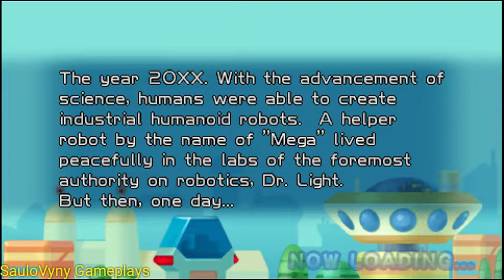🎮 MegaMan: Powered Up - PPSSPP Android Best Settings (PSP)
Minha configuração para o jogaço de PSP, que contém as 2 versões, a clássica e o remake, Mega Man: Powered Up.
Usando a versão 1.9.4 do emulador PPSSPP, disponível gratuitamente na playstore.
A configuração está no final do vídeo

SMARTPHONE: Samsung J2 PRO
Specs:
Processador: 64bits - Qualcomm Snapdragon (1.4 Ghz Quad-core)
S.O: Android 7.1.1 Nougat
GPU: Adreno 500 Mhz
RAM: 1.5 GB LPDDR3
Memória interna: 16 GB
Tela: 5'' Super Amoled (540x960p)
Gamepad: íPEGA 9021